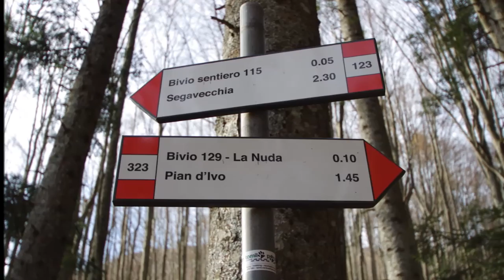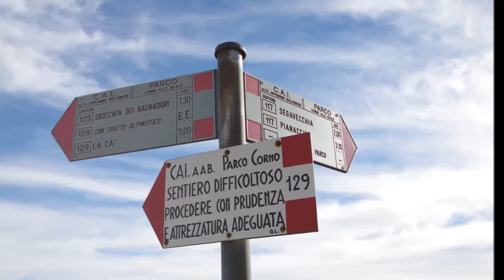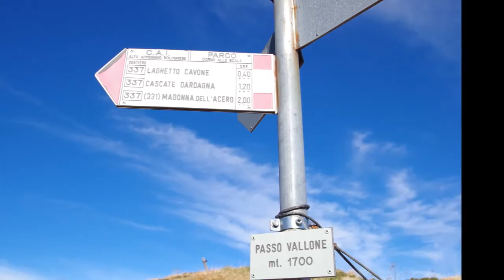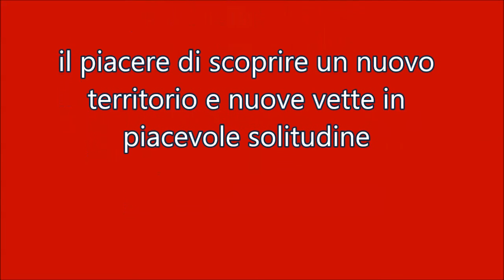LA NUDA 1828mt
Descrizione da Vidiciatico 800m. seguendo la strada per gli impianti da ski  del corno alle scale ,alla curva del rio ri 1016m. si segue il sentiero 325 sino alla sboccata dei bagnadori  poi il 129 sino in cima alla Nuda ed al passo dei vallone qui con il 337 sino al rifugio cavone e con il 331 alla madonna dell'acero da qui al rio ri. km,16,400 per 6,10 ore